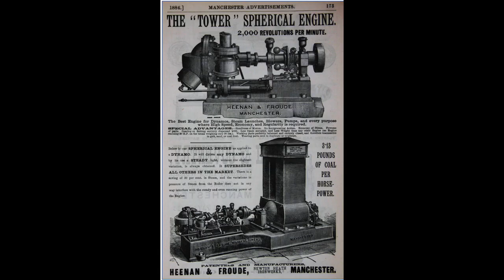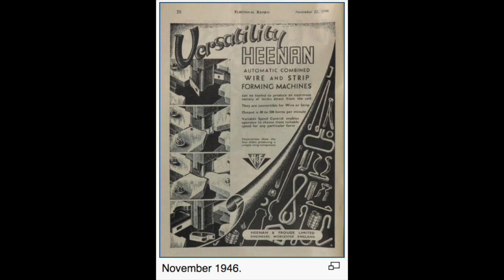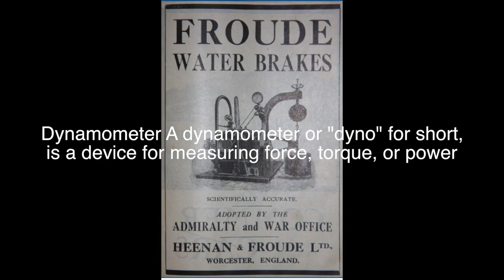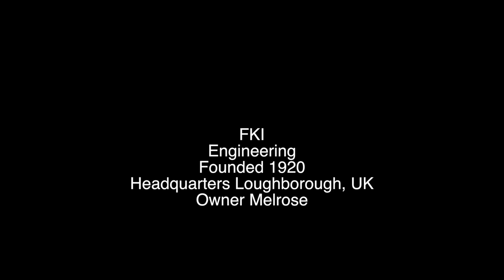HEENAN AND FROUDE,Worcester